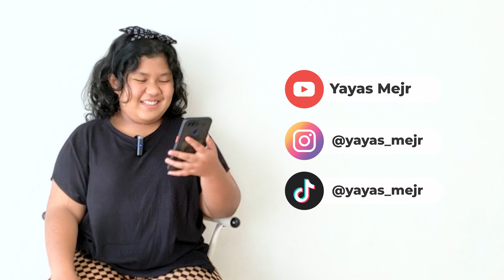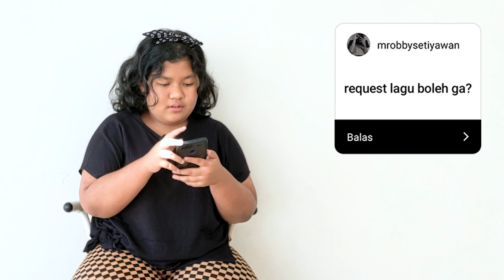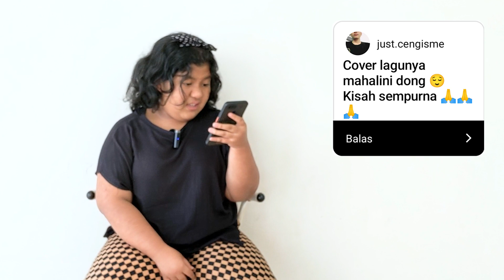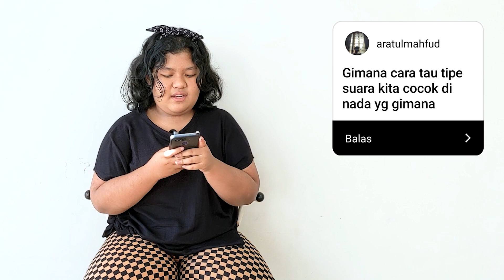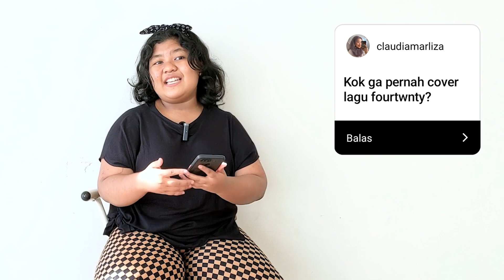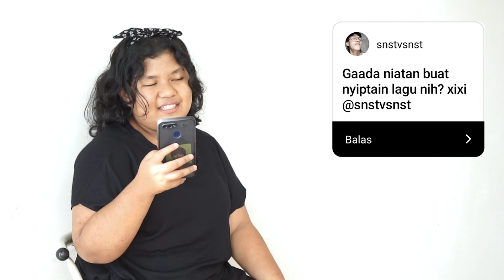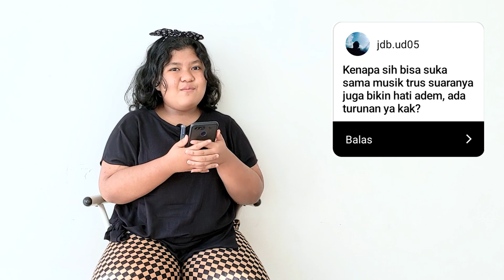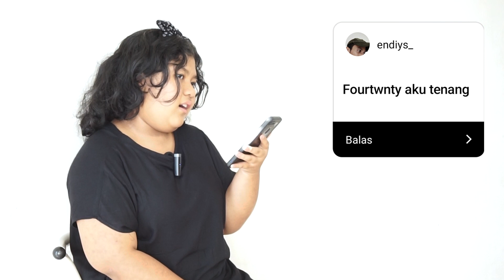QnA#1 - Awal mula hingga sampai seperti ini gimana ?